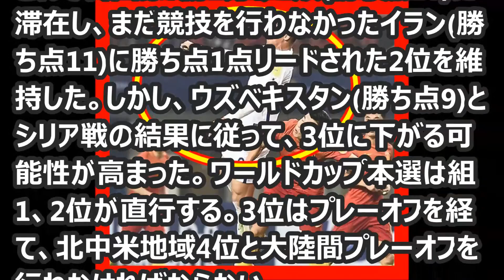韓国「サッカーワールドカップ予選で、韓国が中国に敗北し、2018ロシア杯本大会進出に赤信号」 韓国反応